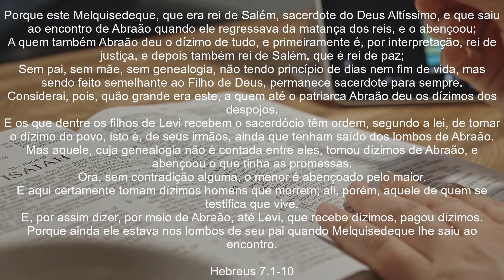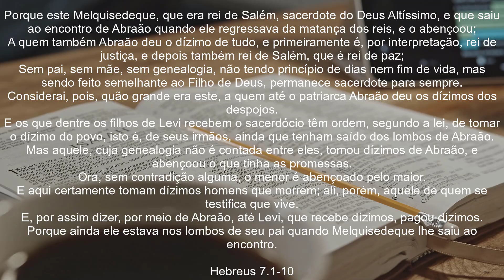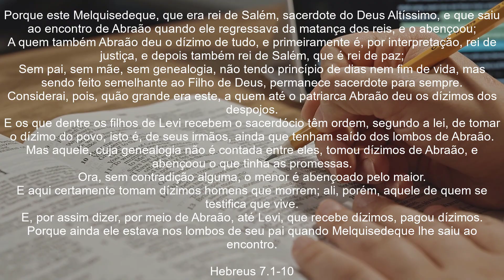Pr.André | Dízimo (Hb 7.1-10)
Porque este Melquisedeque, que era rei de Salém, sacerdote do Deus Altíssimo, e que saiu ao encontro de Abraão quando ele regressava da matança dos reis, e o abençoou;
A quem também Abraão deu o dízimo de tudo, e primeiramente é, por interpretação, rei de justiça, e depois também rei de Salém, que é rei de paz;
Sem pai, sem mãe, sem genealogia, não tendo princípio de dias nem fim de vida, mas sendo feito semelhante ao Filho de Deus, permanece sacerdote para sempre.
Considerai, pois, quão grande era este, a quem até o patriarca Abraão deu os dízimos dos despojos.
E os que dentre os filhos de Levi recebem o sacerdócio têm ordem, segundo a lei, de tomar o dízimo do povo, isto é, de seus irmãos, ainda que tenham saído dos lombos de Abraão.
Mas aquele, cuja genealogia não é contada entre eles, tomou dízimos de Abraão, e abençoou o que tinha as promessas.
Ora, sem contradição alguma, o menor é abençoado pelo maior.
E aqui certamente tomam dízimos homens que morrem; ali, porém, aquele de quem se testifica que vive.

Hebreus 7.1-8

Você já ouviu falar sobre dízimo, mas não sabe exatamente o que é e qual a sua importância? Este vídeo é para você!

Neste vídeo, vamos explicar o que é dízimo, qual a sua origem e a sua importância dentro da religião. Além disso, vamos abordar algumas das principais dúvidas e questionamentos que as pessoas têm sobre o assunto.

Você vai descobrir como o dízimo é utilizado dentro das igrejas e comunidades religiosas, além de conhecer algumas das principais formas de contribuir financeiramente com a sua religião.

Se você tem dúvidas sobre o dízimo, este vídeo é para você! Não perca a oportunidade de entender melhor este assunto tão importante para tantas pessoas ao redor do mundo.

Além disso, vamos esclarecer alguns mitos e verdades sobre o dízimo, como por exemplo, se é obrigatório ou não contribuir com o dízimo e se ele deve ser calculado sobre o salário bruto ou líquido.

Também abordaremos a importância da transparência na administração do dízimo e como garantir que a sua contribuição esteja sendo utilizada de maneira correta e responsável.

Não deixe de assistir a este vídeo para entender melhor sobre o dízimo e esclarecer todas as suas dúvidas. Compartilhe com amigos e familiares que possam se interessar pelo assunto e deixe o seu comentário abaixo com a sua opinião e experiências sobre o dízimo.

Ministério Curando Vidas
Apoie o canal PIX:(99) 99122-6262
Márcio André Nava Ribeiro